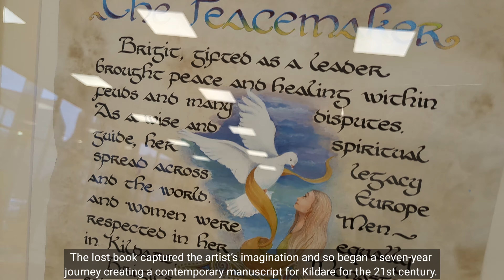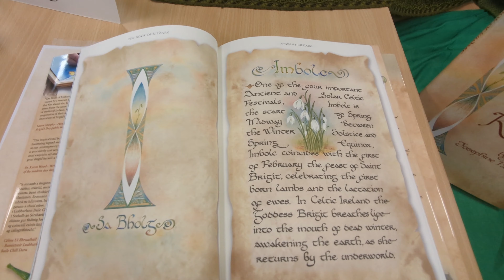Brigid is keeping Kildare town busy!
Kildare town enjoyed a very busy weekend of Brigid 1500 celebrations, including the return of a relic of Brigid after nearly a millennium.

Video: Conor Forrest
Music Aleksey Chistilin from Pixabay
Images: iStock